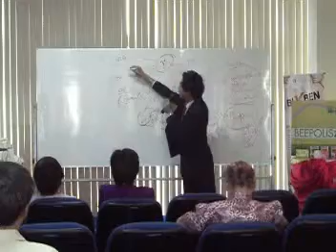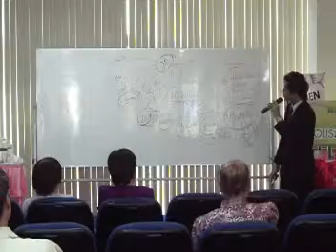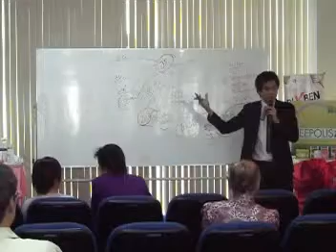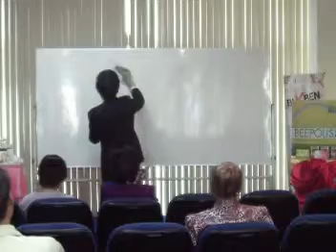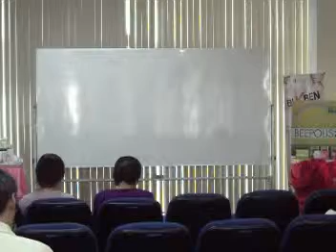บำรุงกระดูกและผิวพรรณ 2/3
คุณจตุพล ยมาภัย บรรยายและทดสอบเรื่องการบำรุงกระดูกและผิวพรรณ
ที่บริษัท เนเอจร์โนวา จำกัด